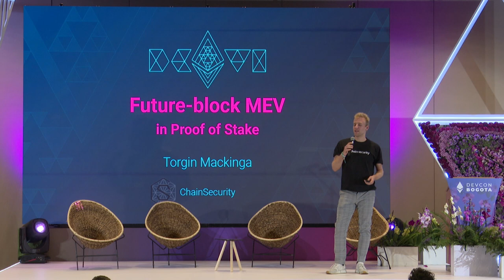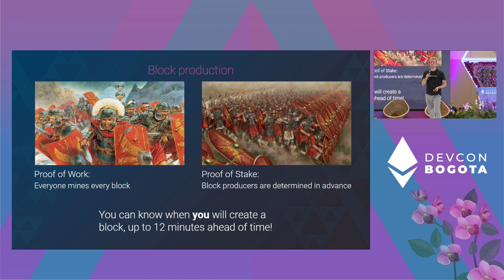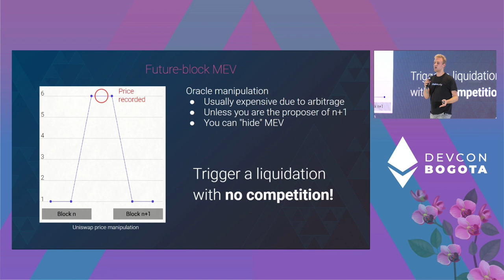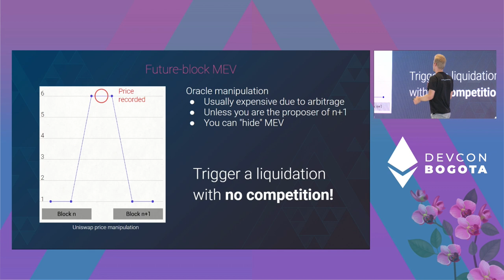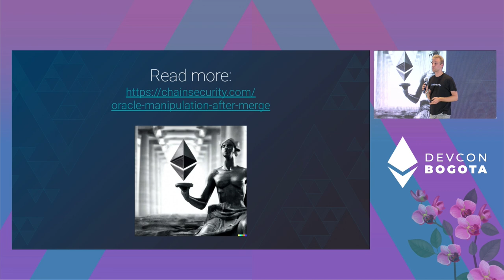Future-block MEV in Proof of Stake by Torgin Mackinga | Devcon Bogotá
In PoS Ethereum, block proposers are known ahead of time. This allows for new types of MEV, which leverage the ownership of future block space.
Using this, some attacks that were expensive due to arbitrage competition, such as oracle manipulations, become very cheap. There could also be opportunities for incentivizing high-MEV transactions in a future block that you know you will control.

Speaker(s): Torgin Mackinga
Track: Security